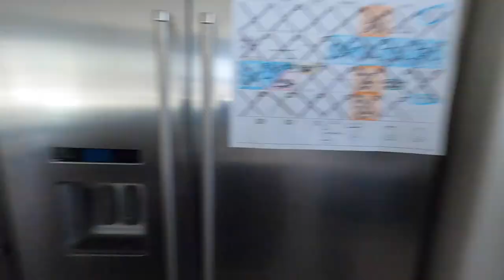Loving My New Pool!